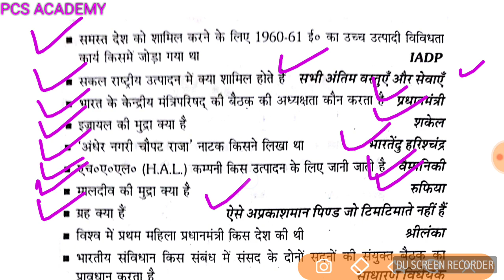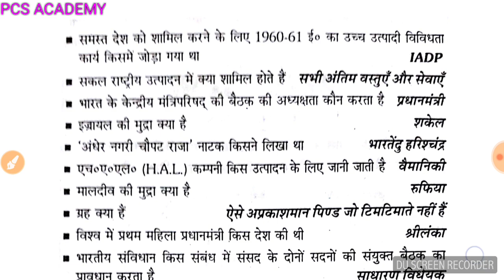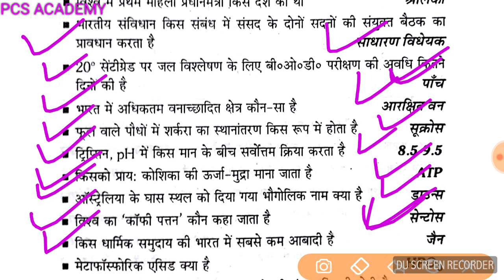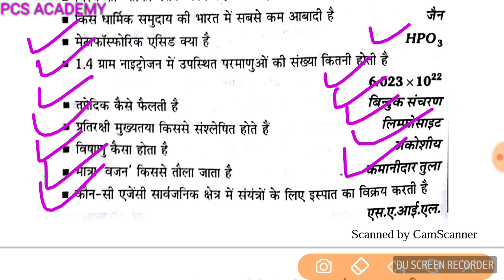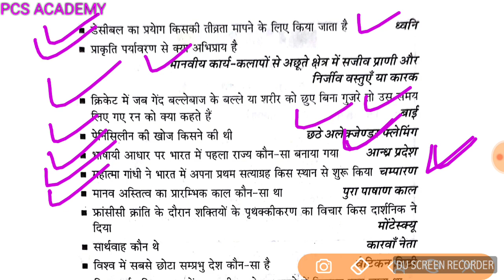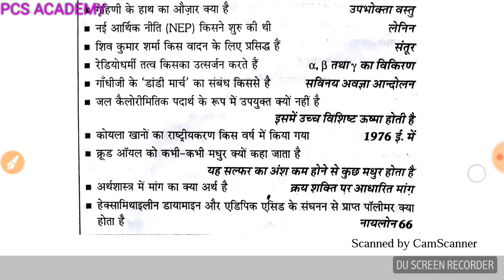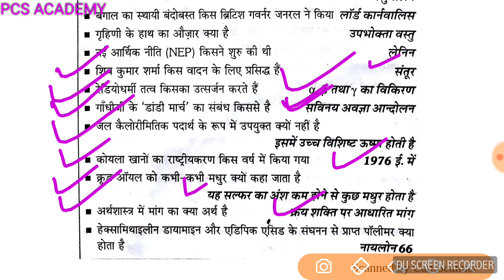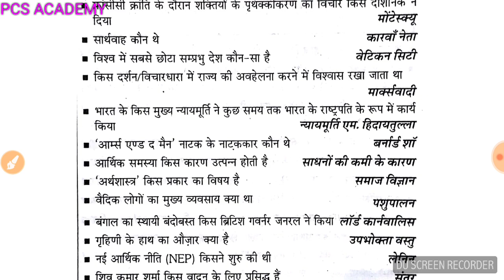50 GS/GK Question part-9 for all exam||Current gk ||gk in Hindi